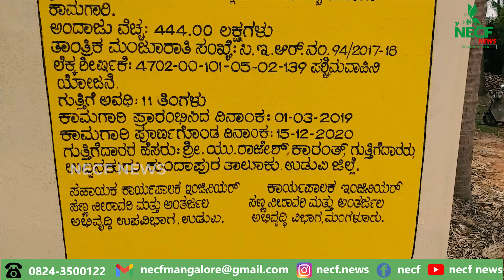ಸಣ್ಣ ನೀರಾವರಿ ಇಲಾಖೆಯಿಂದ ದೊಡ್ಡ ಹಗರಣ - ಹೆಮಾಡಿ Dam